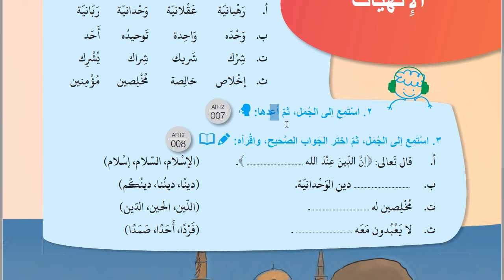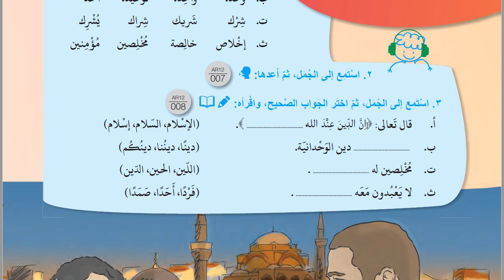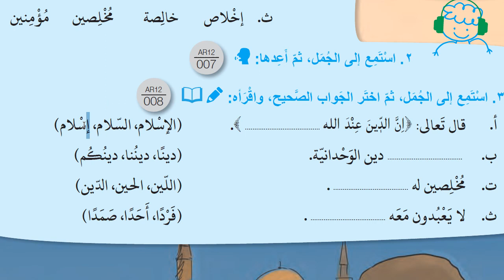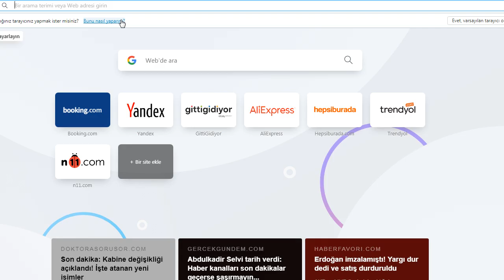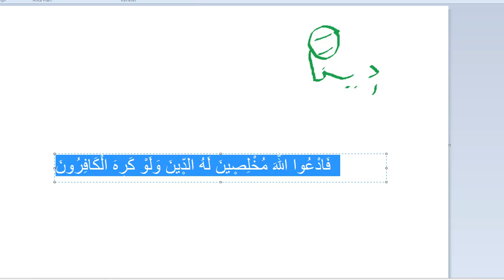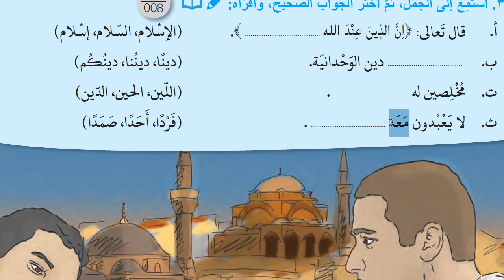İHL AR-12 | 2021 | ÜNİTE 1 | DERS 6 | Sayfa 16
Özel ders ve youtube videoları hakkında bilgi almak için bize buradan hızlıca ulaşabilirsin. (Telegram kanal linki)
80 GB Arapça eğitim video arşivi ile ilgili bilgi almak için bakınız .